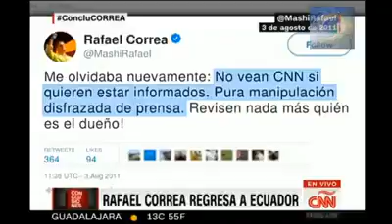Rafael Correa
Rafael Correa no se cansa de dejar por el piso a los medios de Derecha cuando pretenden dejarlo mal parado. Lo llaman a una "entrevista" que al final termina siendo un debate sorpresa y bastante caliente, pero una vez más subestiman a Correa y CNN termina tan humillada que ni siquiera publica la entrevista en su pagina, ni en su cuenta de youtube. Para ellos fue un debate para el olvido. Me pregunto si lo continuarán llamando, cada vez que lo hacen con segundas intenciones les sale el tiro por la culata y esta cadena prácticamente todo lo hace de manera tendenciosa.